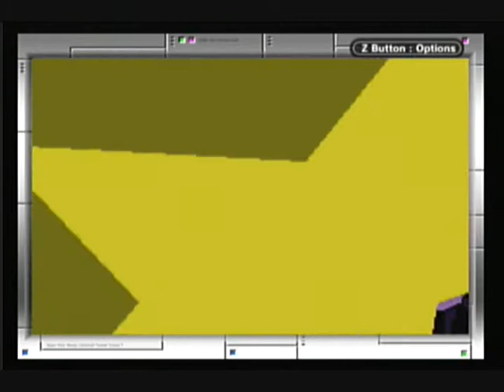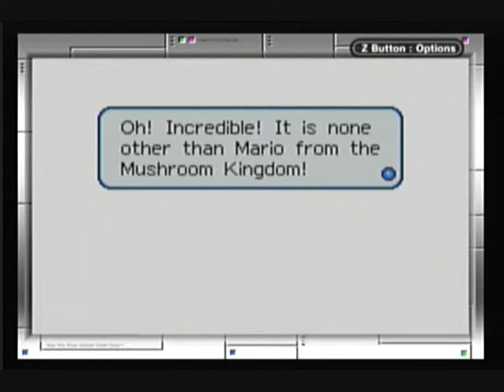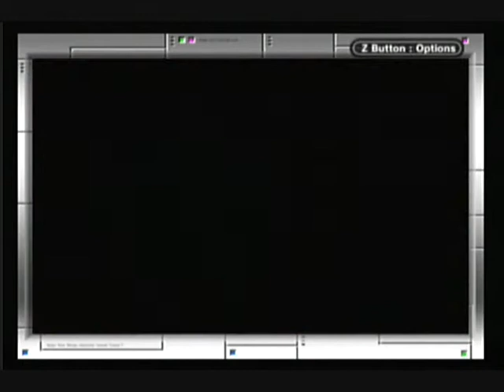Let's Play Mario and Luigi: Superstar Saga - Bros., Action!!! (4)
I talk to some weird human-toad chimeras